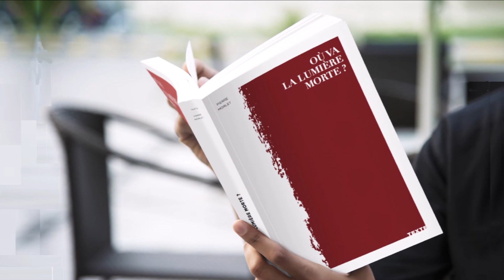Les Roulades littéraires corsées avec Pierre Morlet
Les Roulades Littéraires Corsées recevaient en avant-première Pierre Morlet pour Où va la lumière morte ? - Pierre Morlet - Éditions La Trace